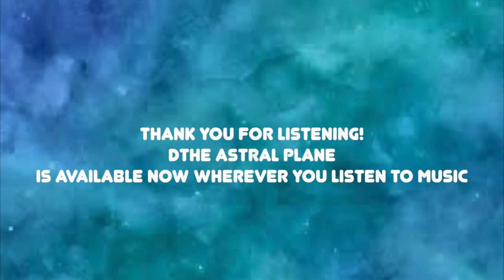Dana Sipos in conversation with Laurie Brown - The Astral Plane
Laurie Brown has spent her career talking to artists on television and CBC radio.  She now creates Pondercast - a podcast for adventurous minds and hearts. In this special Album Release interview she does a deep dive with Dana Sipos about her new album, The Astral Plane, described by No Depression as "a mesmerizing jewel of an album, an opal with ever-shifting facets, no matter which way you turn it."

The Astral Plane is available everywhere you listen to music and for delivery on Bandcamp